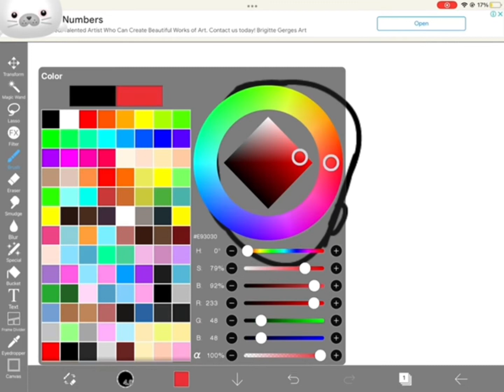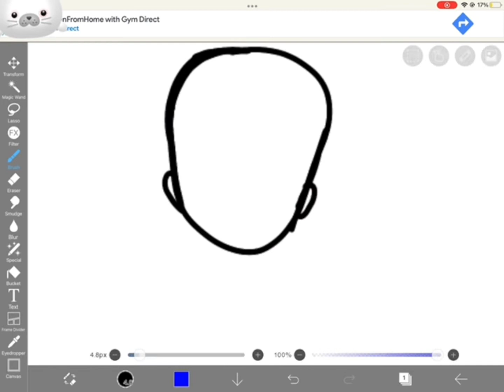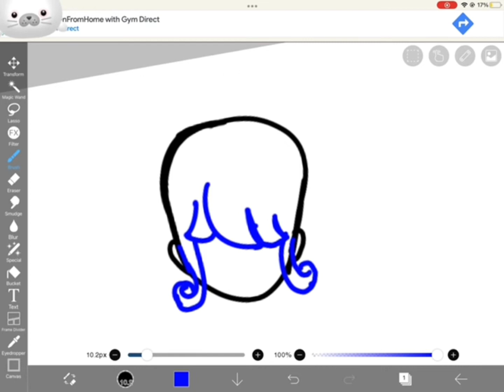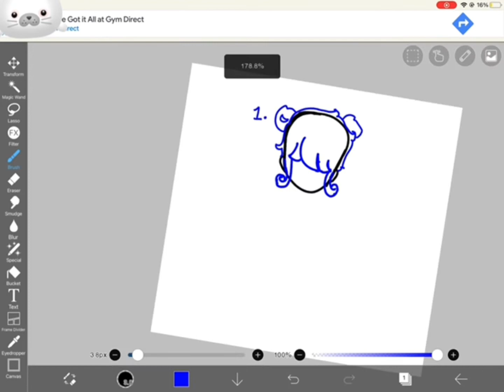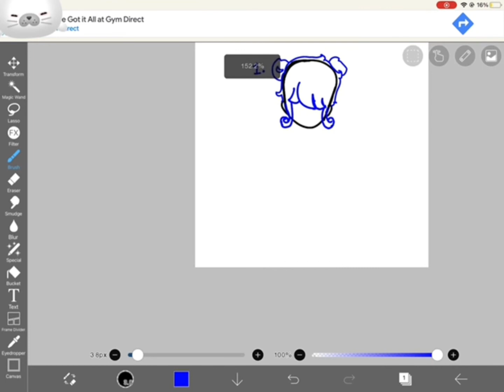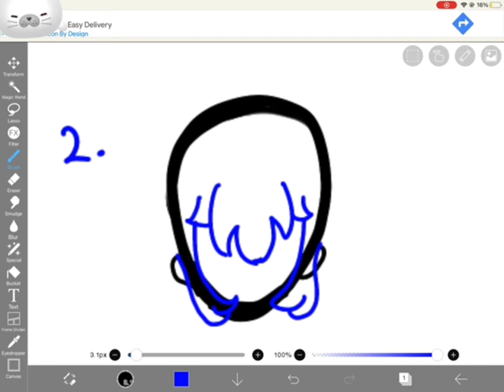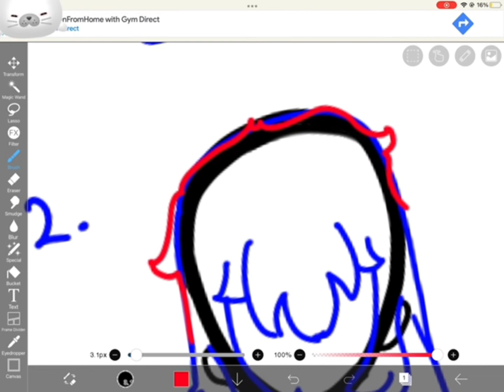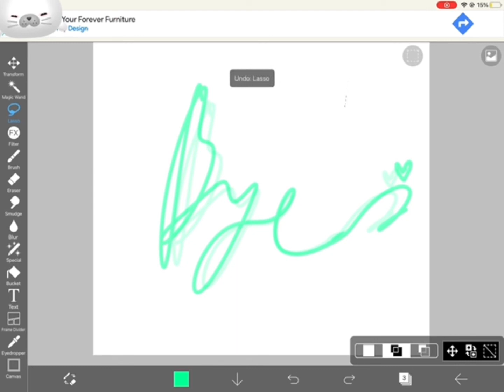✨Art tutorial on hair✨